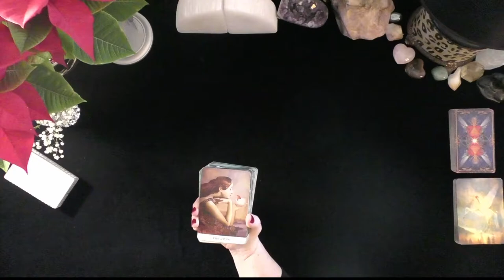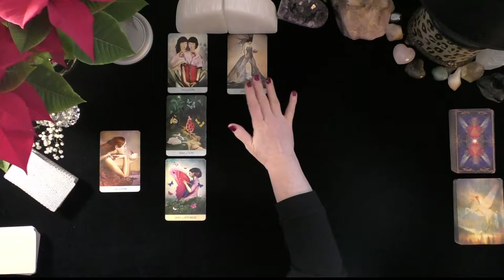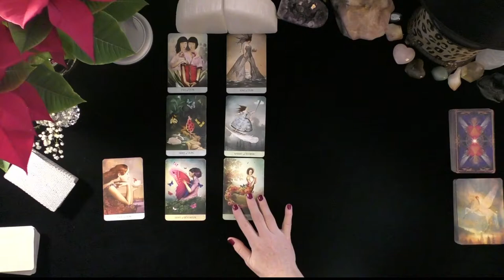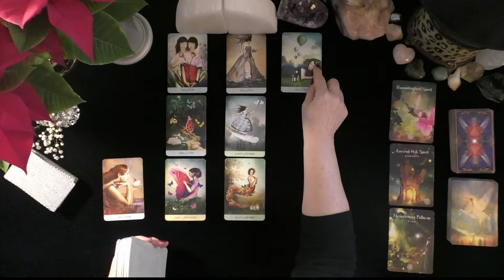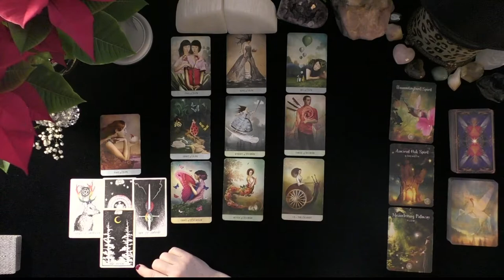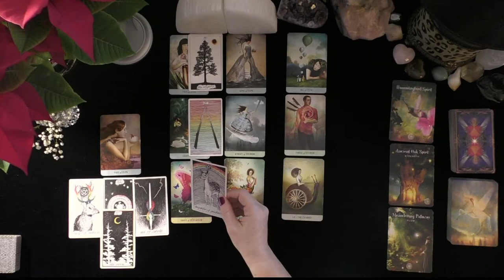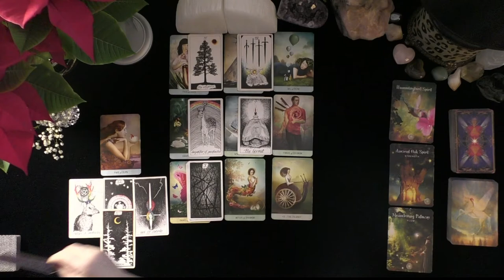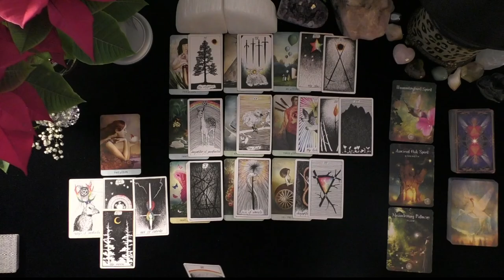CAPRICORN~YOUR SOULMATE WAITS WHILE YOU WORK THROUGH LEAVING AN LTR!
CAPRICORN~YOUR SOULMATE WAITS WHILE YOU WORK THROUGH LEAVING AN  LTR!~LOVE TAROT~LOVE READINGS~TIMELESS, 2021, IRISH DONNA TAROT
Highlighted Review
5 INDEPENDENTLY VETTED FEEDBACK
 1 week ago
Rating & Reviews
7,964 REVIEWS

"Perfect!"

"ALWAYS AMAZING"